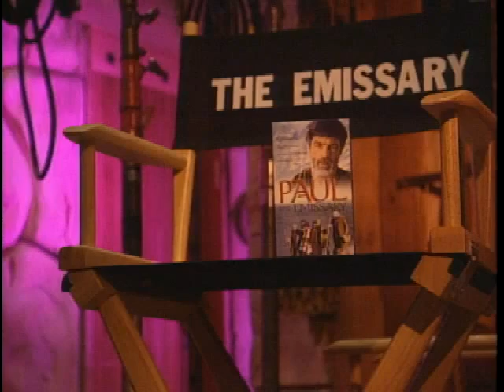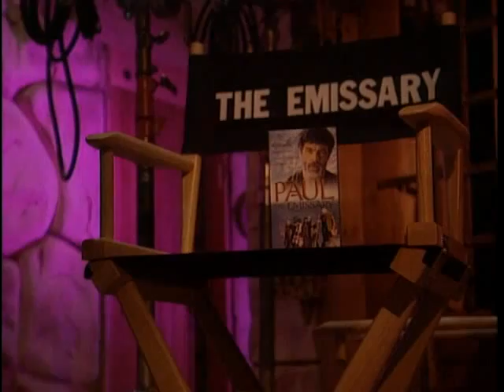TBN Praise the Lord August 11, 1998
Paul Crouch and Jan Crouch hosts Pastor Benny Hinn, Pastor E.V. Hill and music by Steve Brock at Trinity Christian City International in Costa Mesa, CA.